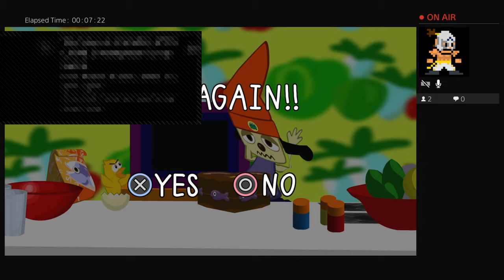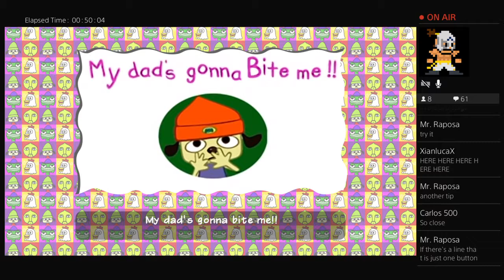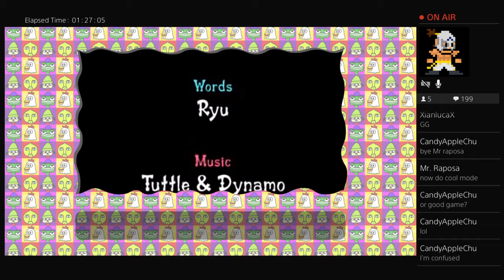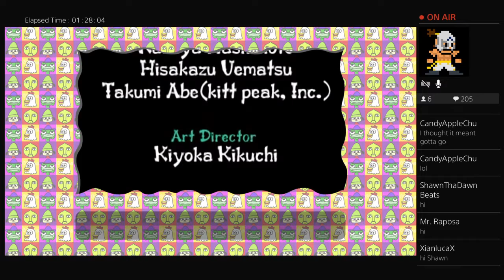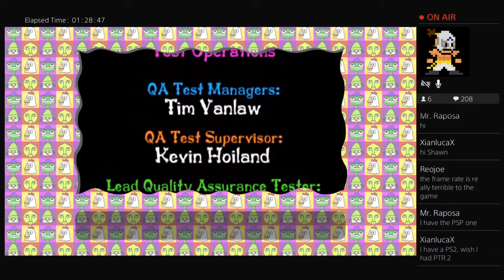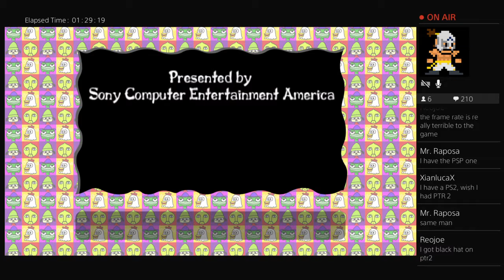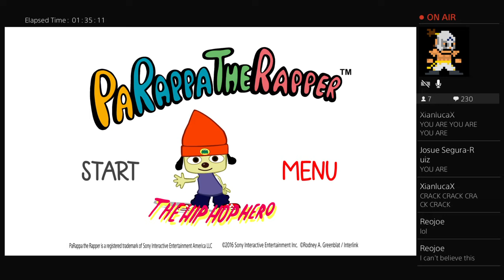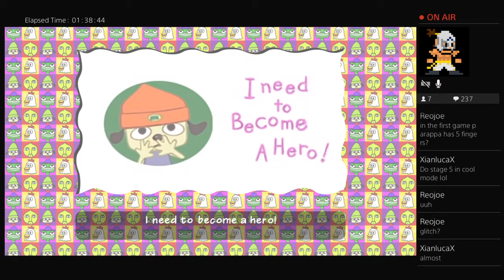MCfacepalm Plays Parappa the Rapper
I gotta believe!. Because this game is a lot harder then I remember._.